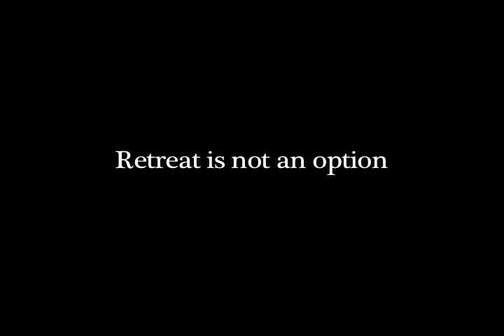71 into the fire trailer (editing reel example)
A self-cut trailer for 71 into the fire, starring TOP. (trailer version one: includes music from "Letters from Iwo")

The film is based on the real story of the group of 71 student-soldiers that held off thousands of North Korean veterans and delayed them from entering into the Nakdong River battle long enough for the South to re-position ts forces to absorb the attack. The battle took place at the Pohang girl's middle school in South Korea.

wish i had the full HD footage to work with, but at least you'll be able judge my cutting ability and see a preview of a great Korean film.